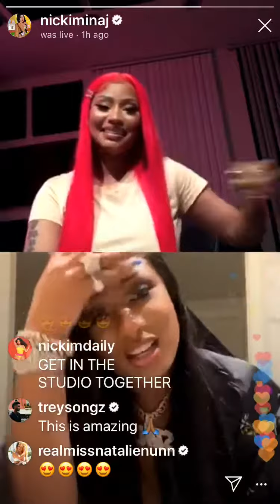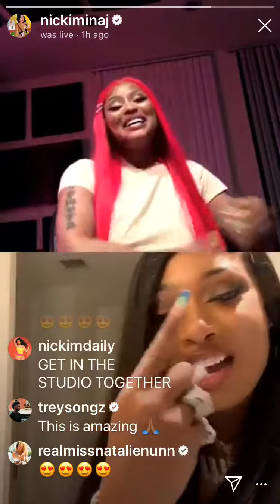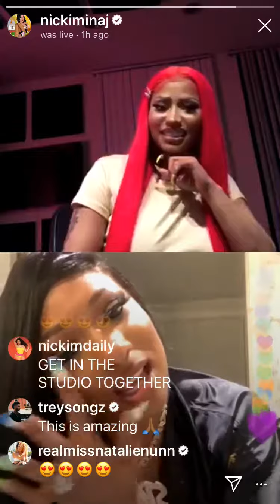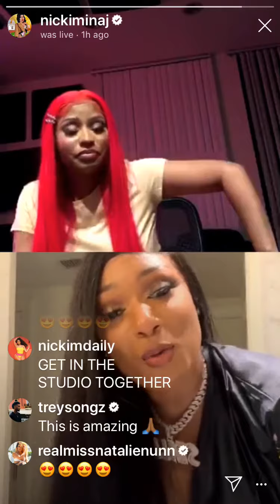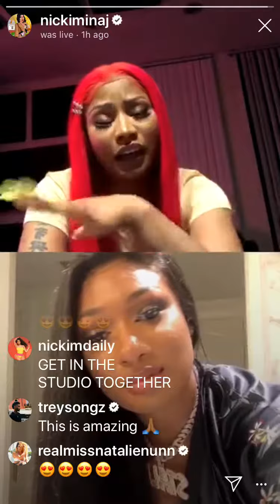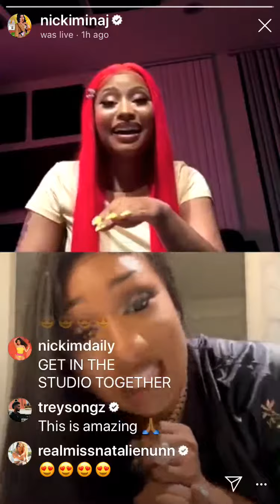Nick Manaj and Megan TheeStallion (bonding on IG Live)